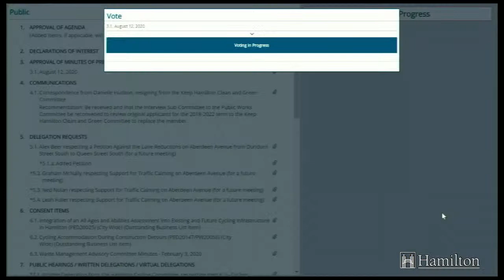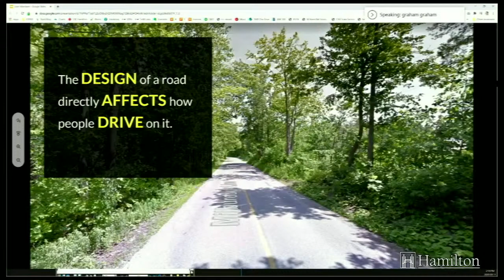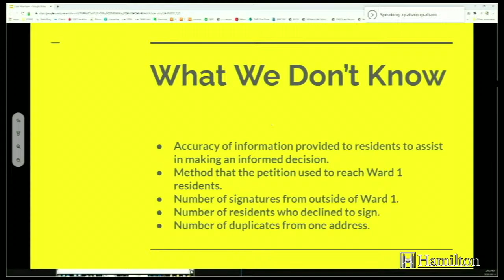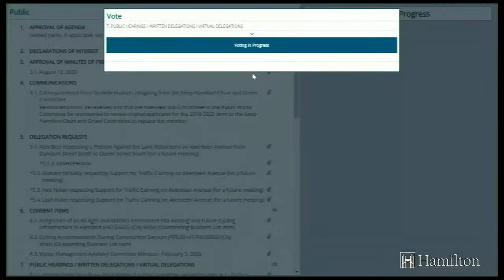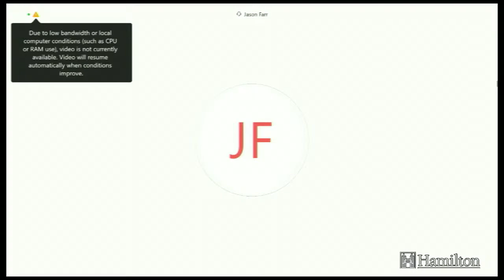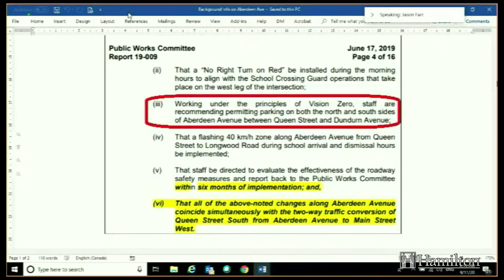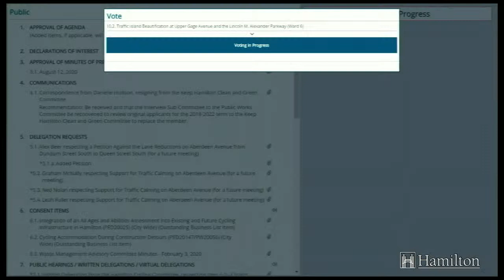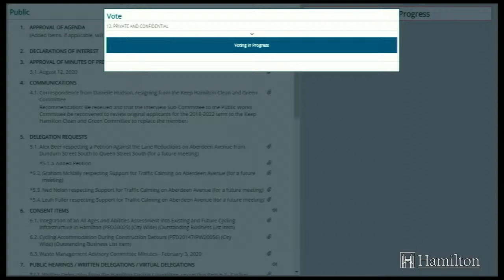Public Works Committee - September 11, 2020